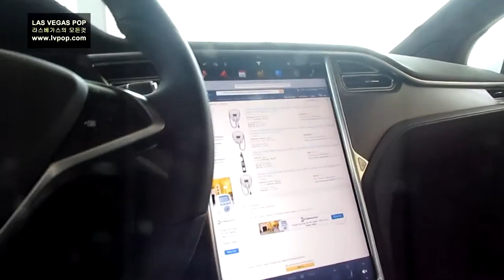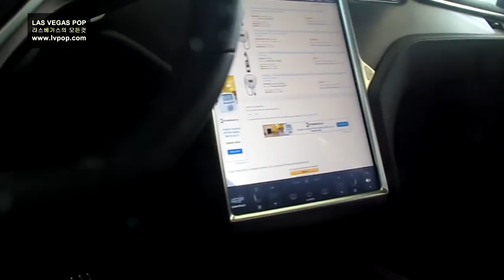GO TO TESLA DEALER SHIP . 테슬라 딜러 샵 둘러보기 /